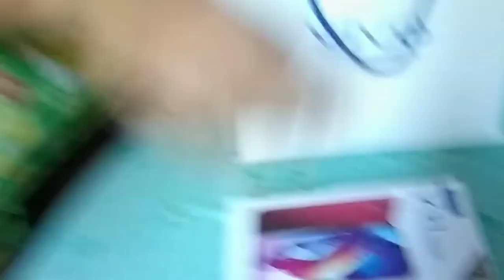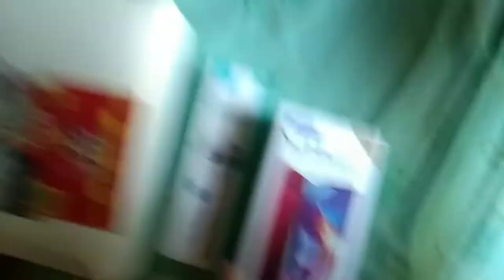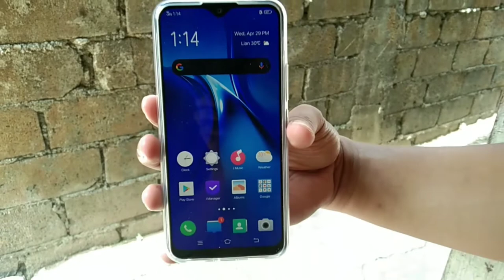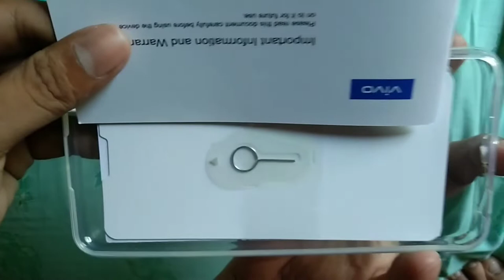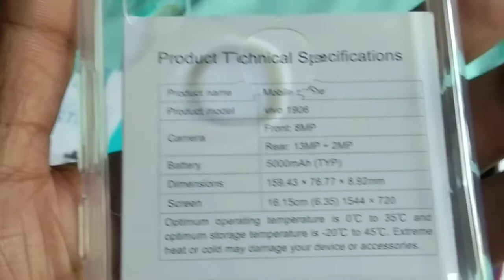Vivo Y11 ( Review )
Hi Guys 😊
Hindi po namen masyadong nareview  nang sobra dahil hindi po kame ganun kaprofessional katulad ng iba . Pero kung ano lang po nalalaman namen about sa phone na ito ay ayun lang po ang maiibahagi namen .

Hataw Sisteret